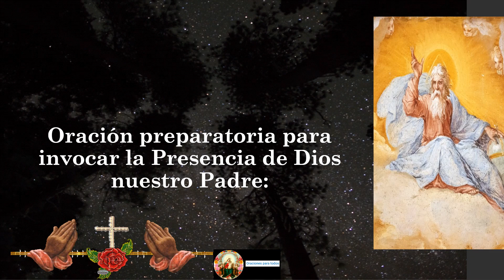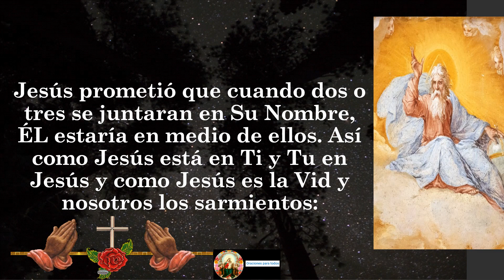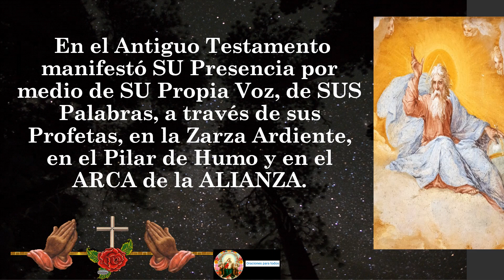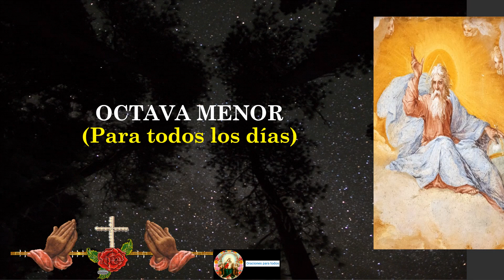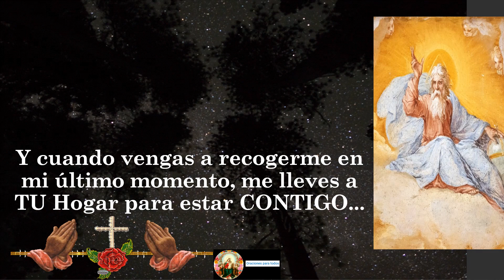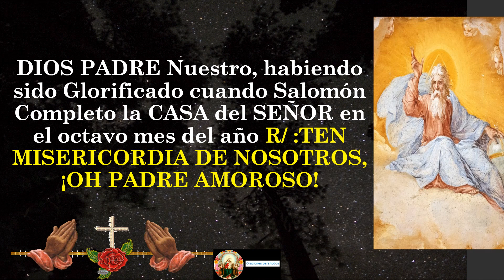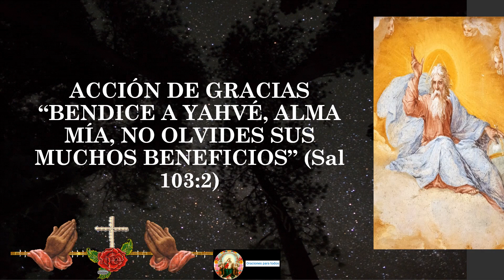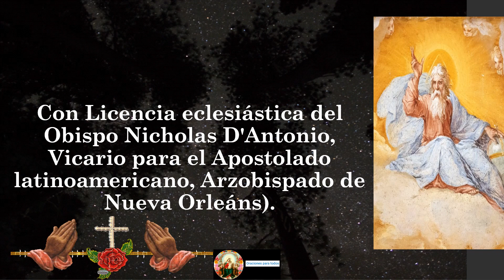Octava de Consagración a Dios Padre de Toda la Humanidad: Fortalecimiento del Vínculo con DIOS Dia 2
Únete a nosotros en esta poderosa octava de consagración a Dios Padre de toda la humanidad. En este momento sagrado, nos reunimos para renovar nuestra fe y fortalecer nuestro vínculo espiritual con el Creador del Universo. A través de la oración y la reflexión, abrimos nuestros corazones a Su amor infinito y nos entregamos a Su voluntad divina. Esta práctica espiritual nos guiará hacia la paz interior, la gratitud y la esperanza en medio de los desafíos de la vida. ¡No te pierdas esta oportunidad de elevar tus oraciones y recibir las bendiciones del Padre Celestial! Haz clic ahora para unirte a esta hermosa jornada espiritual.